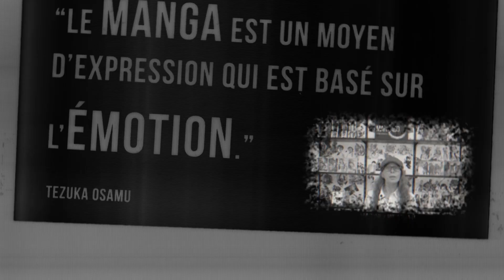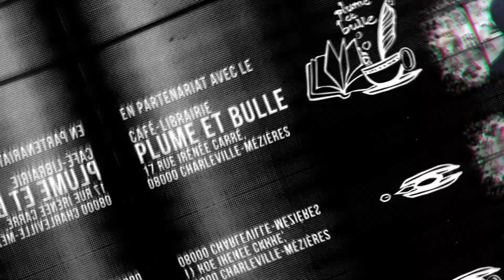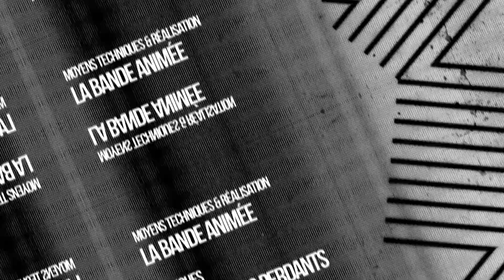MANGA Mon cancer couillon - Mangado La voie du manga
01:12 Infos sur l'histoire
02:23 Style, dessins et réalisation
04:35 Avis sur le manga
07:10 Conseils

"Une pure réussite dans pratiquement tous les sens du terme."

Voici une nouvelle fois un Mangado - La voie du manga sur Mon cancer couillon de TAKEDA Kazuyoshi.